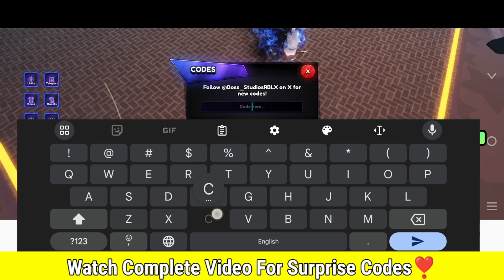💥UPD!!💥ANIME LAST STAND CODES 2024 - ROBLOX ANIME LAST STAND CODES 2024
Roblox Anime Last Stand codes are the best way to get additional rerolls, emeralds, and gems so you can get the heroes you need for your base.

1.anime last stand codes
2.anime last stand
3.anime last stand update
4.update anime last stand
5.anime last stand code
6.anime last stand codes 2024
7.anime last stand new codes
8.roblox anime last stand codes
9.roblox anime last stand codes 2024
10.anime last stand secret
11.anime last stand new update

How do I redeem Anime Last Stand codes?
👉Fire up Roblox
👉Launch Anime Last Stand
👉Tap the codes button
👉Enter your code
👉Hit redeem